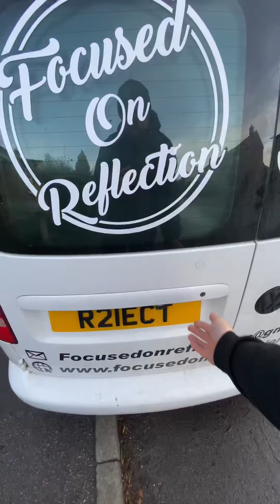A day with us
Our day in 60 seconds